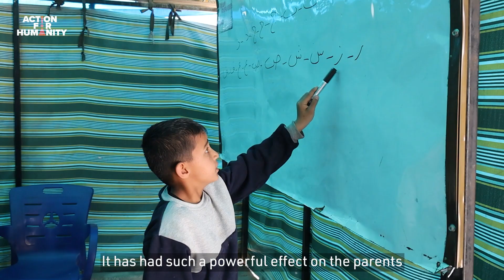Mahmoudli Camp's Next Step | Syria 2023